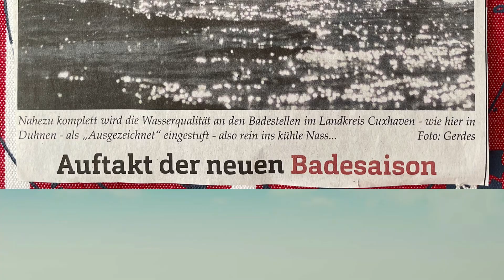Bester Platz mit Meerblick direkt am Elbfahrwasser!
BITTE SCHAUEN SIE AUCH MEINE ANDEREN VIDEOS  AN!😊

333333 -